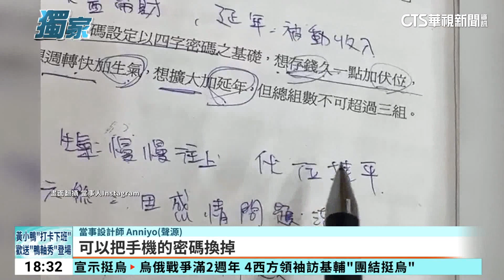20240225華視新聞教學換密碼改運 學員沒中獎氣炸 設計師口誤華視新聞 20240225 1080p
『立勤小學堂』
利用神鬼之說，如果過去沒有發生過類似中獎的狀況，會有一定比例中獎的事實，卻告訴學員可以百分百中獎，等同於自己明知不會百分百中獎，卻欺騙學員可以中獎，並請學員交付金錢，可能會構成刑法339條詐欺罪，不可不慎。

『華視新聞』教學「換密碼改運」！　學員沒中獎氣炸　設計師：口誤
感謝記者曹維升採訪報導
很多人都期待天外飛來意外之財，但有位燙髮課座講師，在網路上自稱仙姑，還開社群教學，聲稱能創造額外收入。但有學員在網路上直指，學費從688元漲到2688元，實測買彩券或刮刮樂卻都槓龜，問問題還遭不讀不回。律師示警恐已涉犯刑法339條的詐欺罪，若定罪可判5年以下有期徒刑。對此當事設計師回應，說100%中獎是口誤，漲價則是因為要花錢請小編，至於法律問題會再注意。